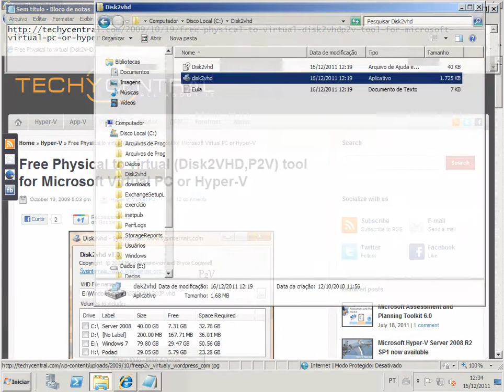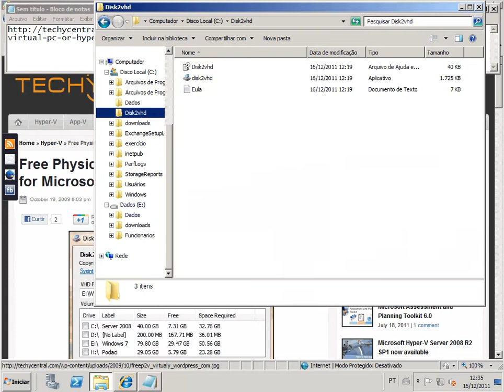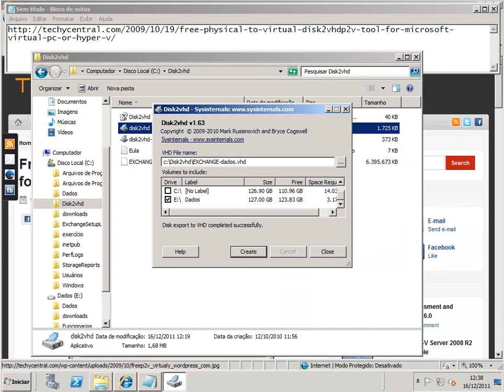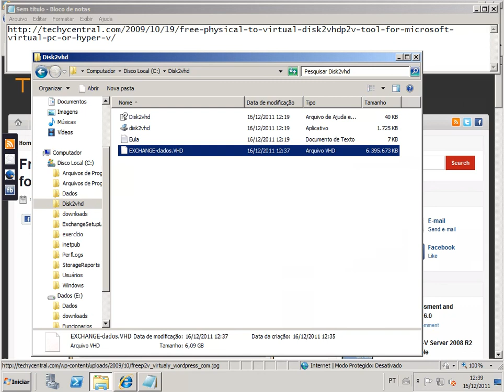Como criar um VHD de um volume físico (HD Físico)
Mais de 300 cursos online disponíveis aos assinantes. Antigo vídeo Alfamídia.